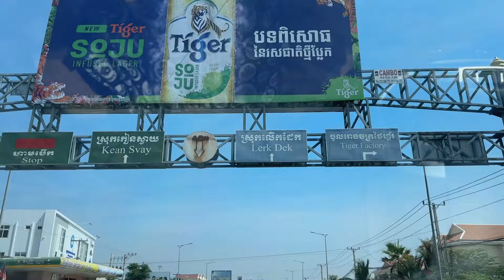HOÀN THIỆN - BÀN GIAO cho khách 2 bộ HỒ CÔNG NGHỆ MỚI tại ngôi nhà 5 triệu đô ở CAMPUCHIA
⚡️Team Hugo Dương
✅ Xây dựng, quản trị kênh YouTube, Tiktok
✅ Tư vấn, thiết kế, thi công hồ cá
✅ Lên ý tưởng, setup layout các loại
✅ Cung cấp phụ kiện, vật tư cá cảnh
Tư vấn - giải đáp thắc mắc